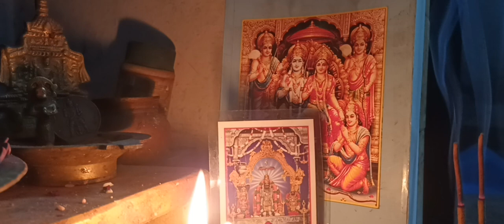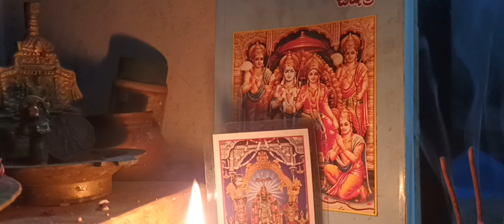శ్రీ శ్రీ శ్రీ వాల్మీకి రామాయణం పారాయణం, అయోధ్య కాండ 3 వ సర్గ సమాప్తం, జై శ్రీ రామ్